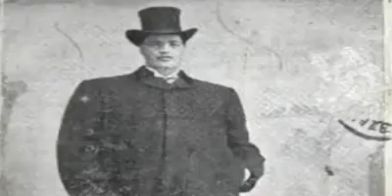Karamo lansana kouyate interpellé tout le rêve du monde en malinke